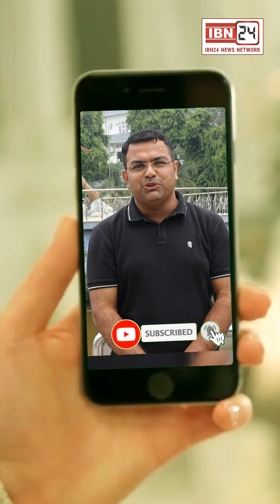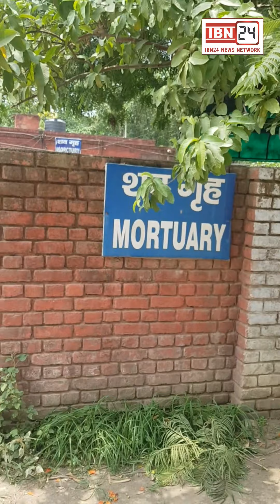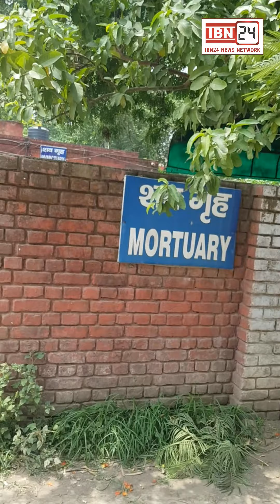बंद कमरे में मिला माँ-बेटे का शxव , पुलिस कर रही है मामले की जांच, संदिग्ध परिस्थितियों में हुई मौत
संदिग्ध परिस्थितियों में माँ-बेटे की हुई मौत, बंद कमरे में मृत मिले दोनों, पुलिस कर रही है मामले की जांच, फर्कपुर थाना क्षेत्र की घटना